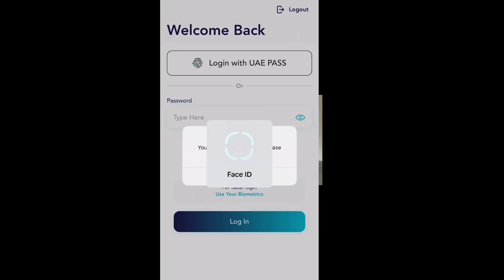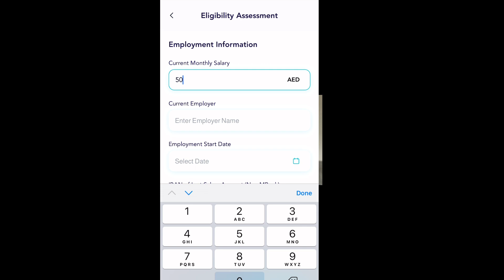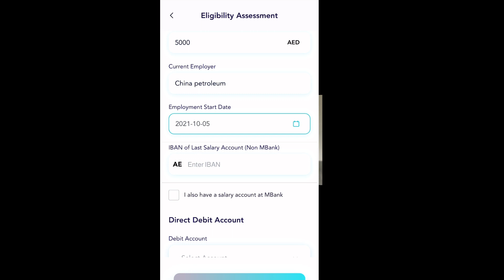M bank credit card in dubai 2023 |get instant credit card in uae